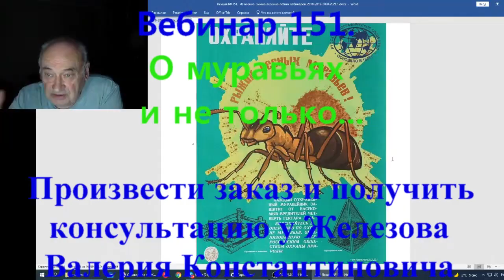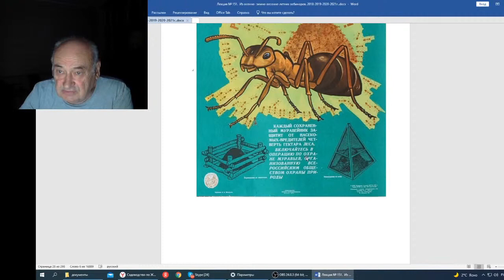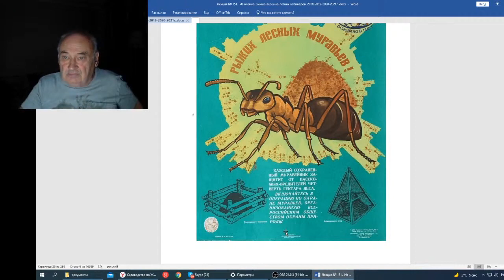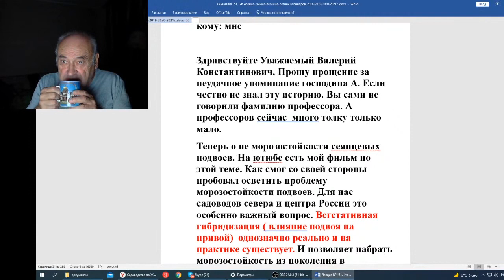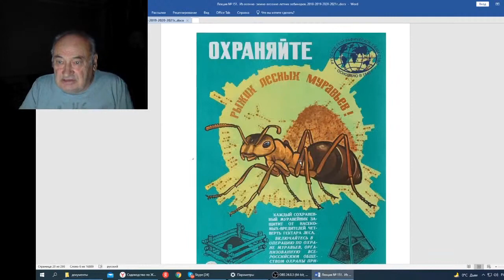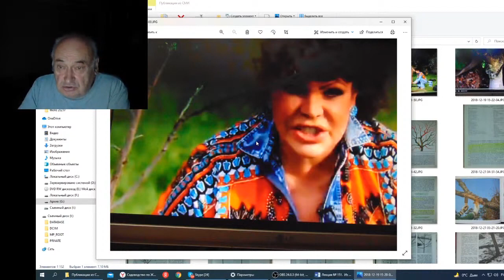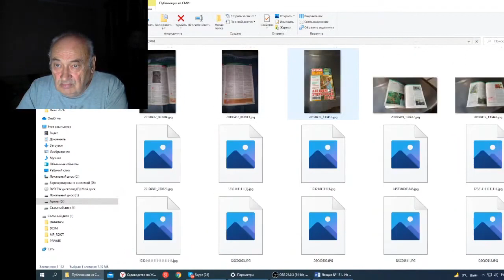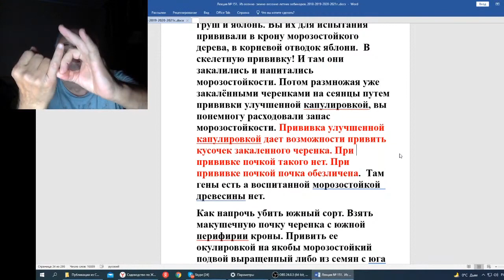Вебинар 151 О муравьях и не только